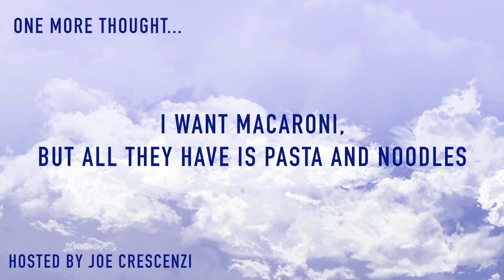Why We Need Real Email Signatures. Idea of the day #421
Just about every major security breach starts with a fake email.

We've all been told that we shouldn't click links in emails from people we don't trust. The trouble is, most viruses are sent in emails that look like they came from somebody you already know and trust. This is because it's nearly impossible to confirm who actually sent the email.

At the root of the problem is the fact that you don't have to hack somebody's email account to send an email that looks like it came from them. In fact, all you need to do is change the name and address in the "From" part of your email program and it will look like it came from them. This means you can sit in a coffee shop anywhere in the world and send an email that looks like it comes from anyone else in the world, without needing any special security credentials. Your email will be untraceable, and virtually impossible to distinguish it from the name and address you put in the "From" box.

That's crazy.

What we need is a new email protocol that has a way to confirm the identity of the sender, with a digital signature that you can click that sends you to a trusted registry of senders. This make it much easier to identify fraud and make it much easier to stop the spread of viruses and spam.

This was featured as the May 7, 2017 Idea Of The Day.